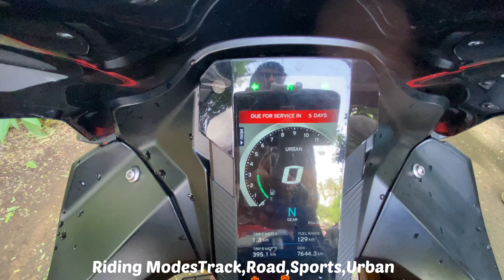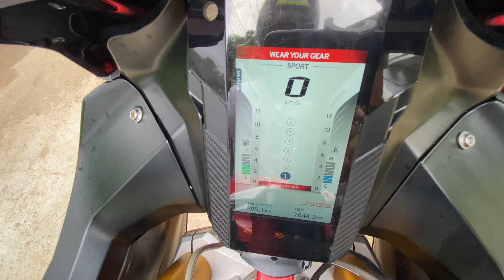Apache RR310 BS6 | 4K videos | TVS Apache RR310 Sports Bike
TVS introduce new sports bike TVS Apache RR310 BS6. This is one of the most powerful sport bike Inroads.This video fully high quality and fully camera tricks like a professional trailer or promoter video of a sports bike . We fully covered the bike slowly and try to show all the parts of the bike with English subtitles specifications . This is one of the best video all over in our channel videos.

NB : please use all precautionary safety items before driving this bike .